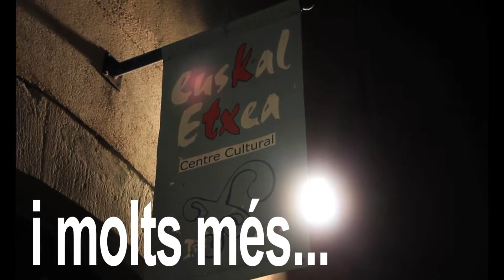EH Sona 2012